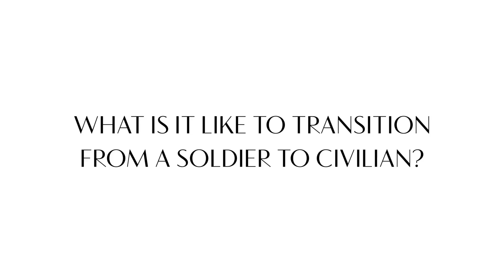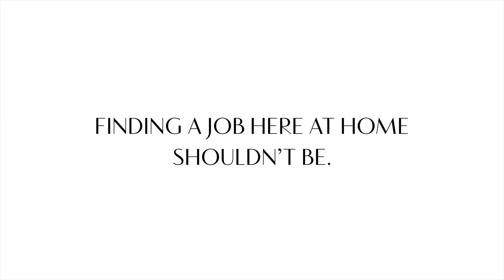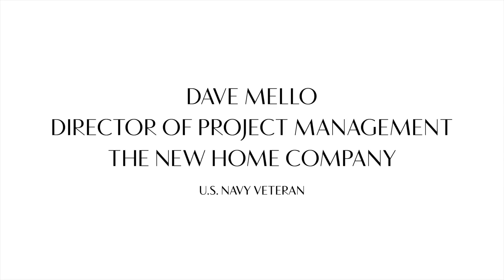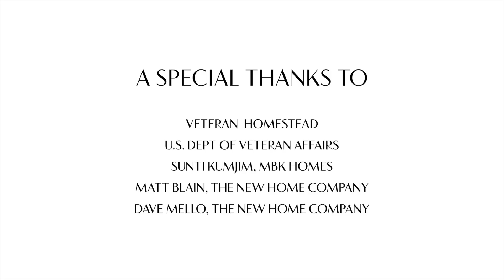Veterans into the Workforce